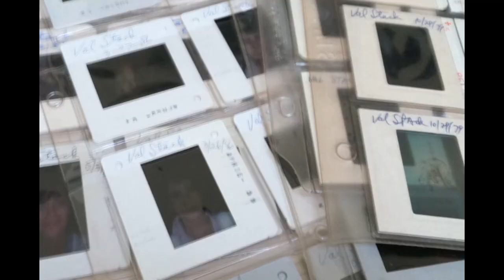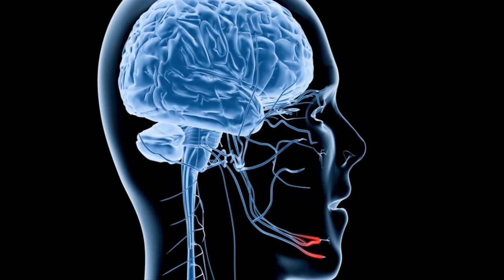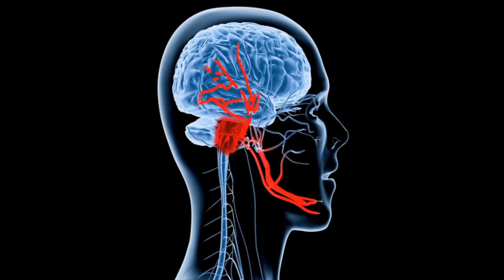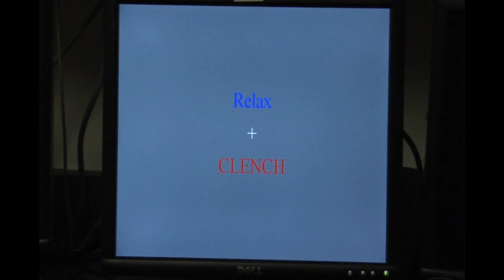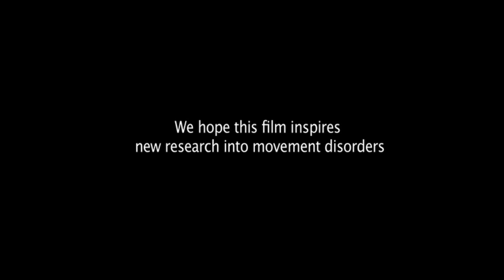Reconnected - (2010) A Movement Disorder Discovery - Laurel Chiten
The title of this film is a double entendre. When people have movement disorders their nervous system is not working properly and they often feel alienated and alone.  With the use of a dental orthotic, the signals in their brain reconnect which helps them reconnect to their lives.

This document is sponsored in part by the National Spasmodic Torticollis Association in order to promote novel ways of treating spasmodic torticollis and/or cervical dystonia.